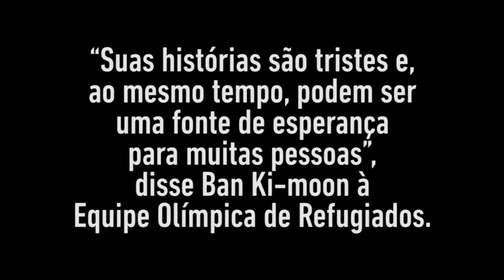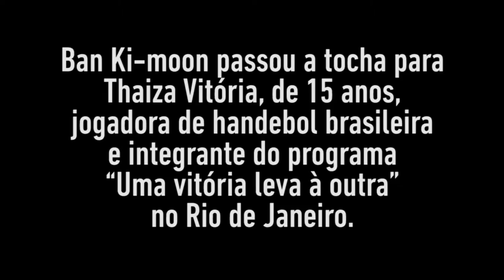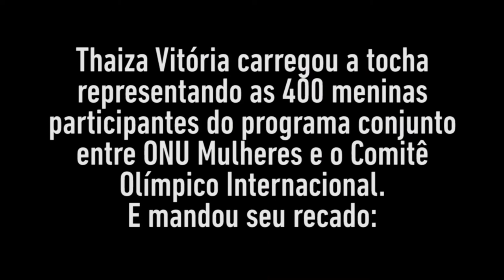ONU e a chama olímpica: celebrando o melhor da humanidade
O secretário-geral da ONU, Ban Ki-moon, carregou a tocha olímpica na manhã da sexta-feira, 5 de agosto. No dia anterior, Ban participou de atividades com a Equipe Olímpica de Refugiados na Vila Olímpica e com o Comitê Olímpico Internacional (COI).

Mais cedo, a diretora-executiva da ONU Mulheres, Phumzile Mlambo-Ngcuka, também participou do revezamento da chama olímpica. Ela destacou a importância de reforçar o empoderamento das mulheres e meninas no esporte

Ban Ki-moon passou a tocha para Thaiza Vitória, de 15 anos, jogadora de handebol brasileira e integrante do programa “Uma vitória leva à outra” no Rio de Janeiro.